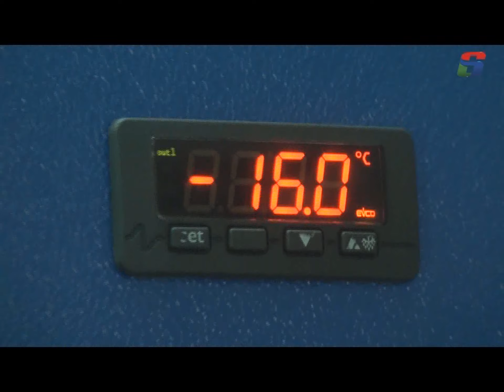SE ULTIMAN LOS DETALLES PARA EL COMIENZO DE LA CAMPAÑA DE VACUNACIÓN COVID